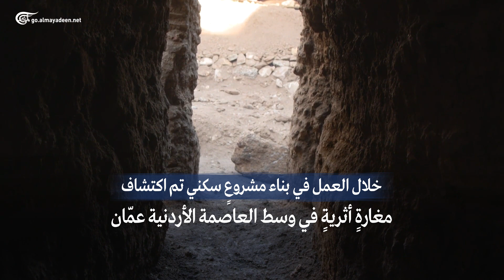اكتشاف مغارةٍ أثريّة في عمّان